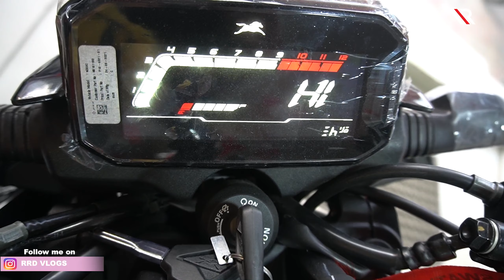BUYING MY NEW BIKE 🔥FROM YOUTUBE MONEY🔥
MY FIRST EARNING FROM YOUTUBE & SURPRISE GIFT FOR MY FATHER

It is an amazing feeling to gift something to my father with the money that I have earned from YouTube channel and for the same I am extremely excited as this will be one good surprise for my father as at this stage he is in the need of a vehicle for facilitating his local transportation and for ensuring that he has a vehicle for his perusal available with him all the time.

As a YouTuber , I made so much effort and at the first stage, I had to seek approval under the YouTube Partnership Programme post which the monetization on my videos actually started and I started earning from YouTube. Once I started earning, it started giving me more and more motivation to earn from my channel :):) and it kept driving my efforts and today I reached  a stage where I have already earned atleast some significant money with which I can atleast think of surprising my father. I have planned to surprise him by buying a motorbike for him called TVS Raider as I find the motorbike great in looks as well as features. I like this motorbike and selected this one as it offers great features at a wonderful and attractive price point. This motorbike comes with a fuel-injected, air-cooled and three vale engine with an extremely sporty and attractive look and offcourse comes with many more attractive features as well.

I am extremely excited and curious to see my father's reaction once he realizes that it is a surprise for him from my first you tube earnings - I am sure he is going to be excites and amazed about the fact and is going to love the surprise. well well well. hoping for the same.

Friends, for making my Vlogs, I always use niche Vlogging/Photography equipment.

 -iphone 12
- GoPro 9
- GoProHero6
- Sony A6400
- Tripod :Joby

ALL ABOUT MY YOUTUBE CHANNEL:

Here is Royal Rider Dinesh bringing to life my passion for motorbiking through RRD Vlogs
Current Motorbiking Machine: BMW F 850 GS Pro
Previous Machines Owned: Dominar 400 & Royal Enfield

Recent Rides Done:
Delhi to Jodhpur: August 2021
Delhi to Mumbai : July 2021
Delhi to Leh/Ladakh : June 2021
Vlogging Since: August 2018

Through my Vlogs , I have tried to focus on motorcycle touring, advice, information and inspirations to make the most extraordinary trips, backpacking recommendations, tips on experiential accommodations and most importantly, responsible biking including tips and guidelines for young as well as experienced riders/motorbikers.